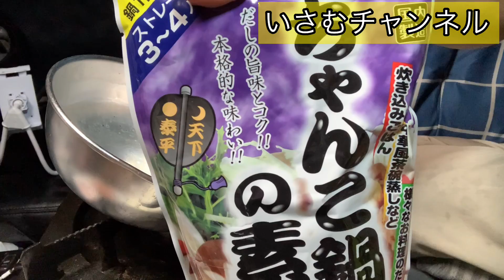【長距離トラック】【遭遇】週初めから出会うといいことが起きるかも?? びっくり仰天？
長距離トラックで関西〜関東までを10tで走ってます。
   毎日、手積みで頑張ってます。
素人が車中飯で節約を紹介してます。
   みんなが簡単に試せてコスパのトラック飯を紹介です。
  どんなときでも出来るがモットー たまに走行動画、
SAの紹介もしております。
  Twitterもやってます。